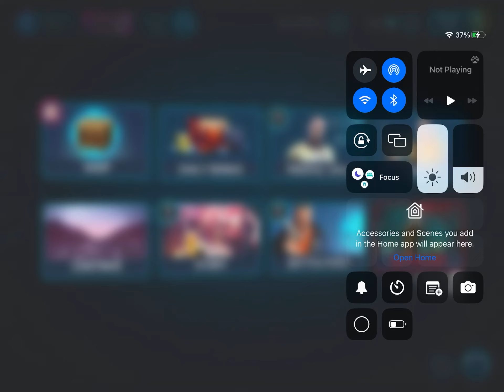Gangstar Vegas 4 Part 75 Gameplay